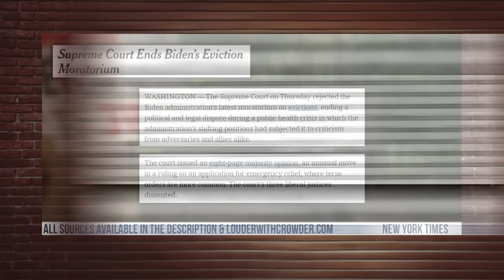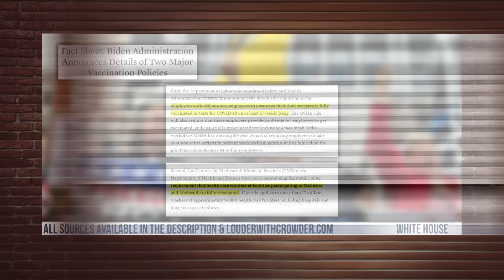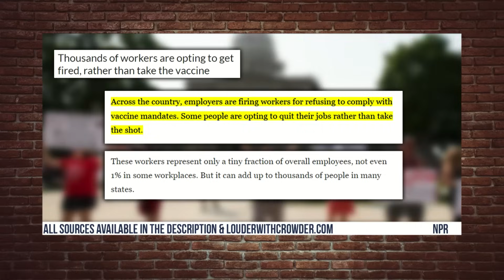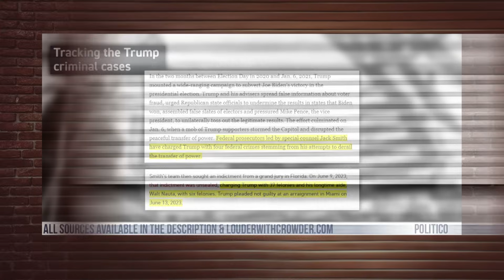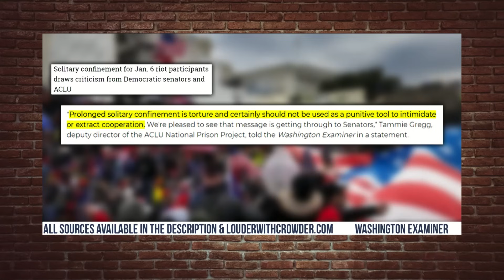Rachel Maddow CRIES "Dictator" Trump! Ignores Real Tyrant...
Rachel Maddow doesn't believe in due process for Trump & if you support him you're a terrorist. Taken from the full episode